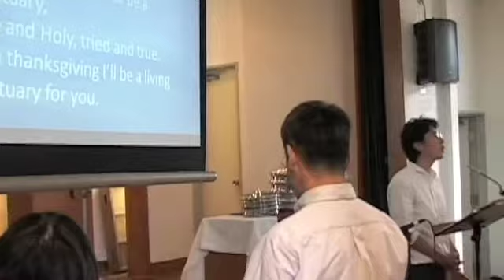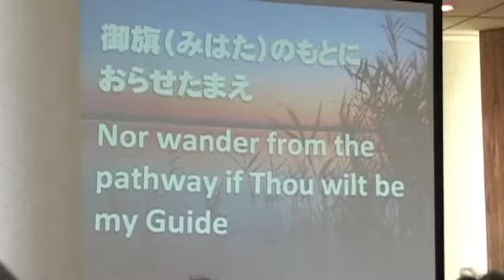Japan: Sunday worship at the Mito Church of Christ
Members of the Mito Church of Christ worship on a Sunday morning in July 2011. The church's building sustained minor damage during the March 11, 2011, earthquake. Members of the congregation have participated in relief work in coastal areas devastated by the tsunami that followed the quake. Among the worshipers were members of a CRASH Japan team bound for Ishinomaki, Japan, where they joined other volunteers.